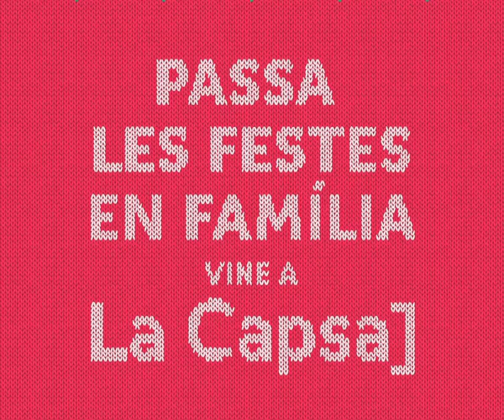Passa les festes en família vine a La Capsa]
A La Capsa volem passar les festes en família, amb tots vosaltres! Per això un any més us proposem un parell de moments per trobar-nos i brindar junts: la nit de nadal i la nit de cap d’any.

La nit de Nadal obrirem el bar passada la mitjanit. Farem rodona la festa amb  dos terratrèmols, La Frizz & Kabuto ocupen els plats per entregar-nos a la música, al ball i als brindis! L’entrada és gratuïta i estarà limitada a l’aforament de l’espai.

Volem també començar el 2016 amb bon peu així que cap a la 01h obrirem les portes… La sala, el bar, la terrassa interior… Tota La Capsa s’obre i es prepara per una gran nit! Lullaby Dj i Dj Riballo posaran l’ambient musical amb les seves sessions i La Loca Histeria, una de les millors i més esbojarrades bandes de versions compartiran la primera nit de l’any amb nosaltres, en família!

L’entrada de la nit de cap d’any costa 17€.
Podeu comprar les vostres entrades presencialment a la recepció del Cèntric Espai Cultural (si les compreu aquí us estalvieu 01,75€ de despeses de gestió) o bé des de